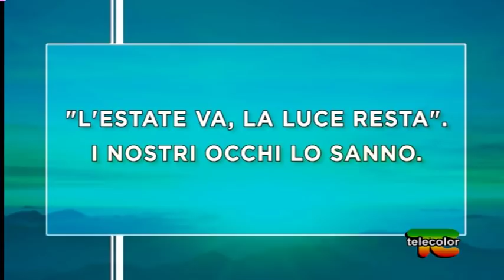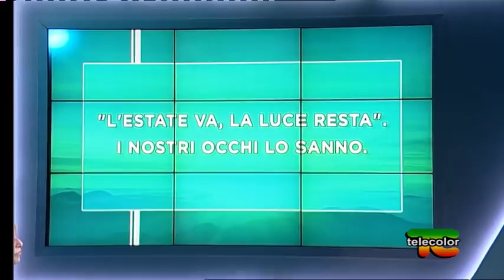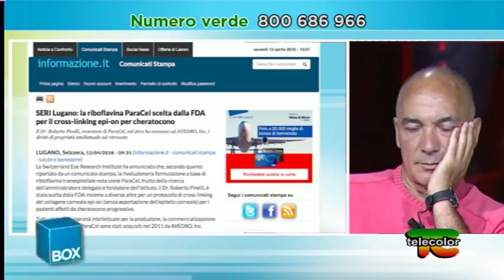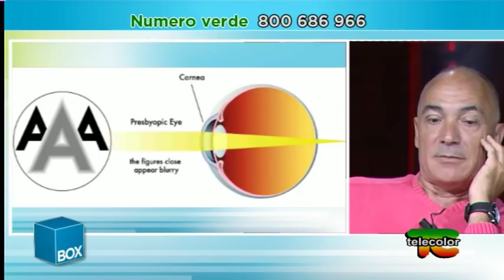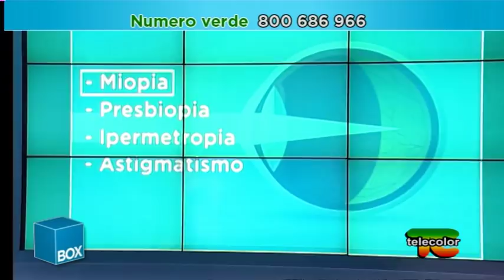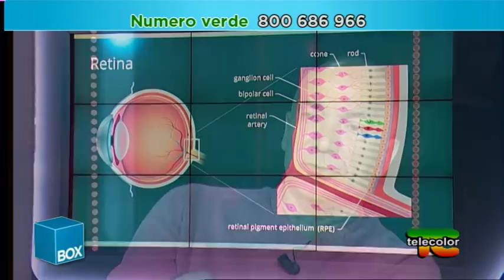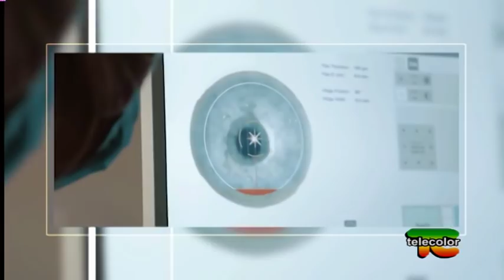Box Pinelli: "L'estate va, la luce resta". I nostri occhi lo sanno - 31.08.2018